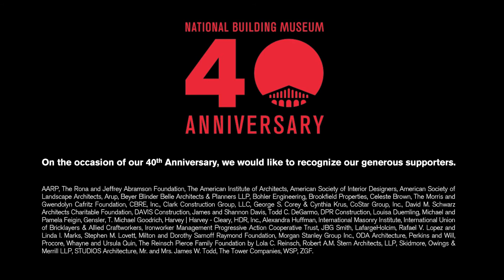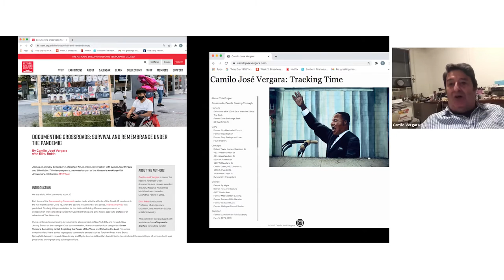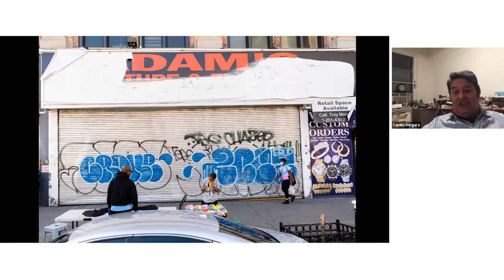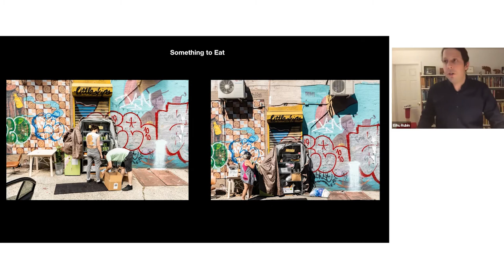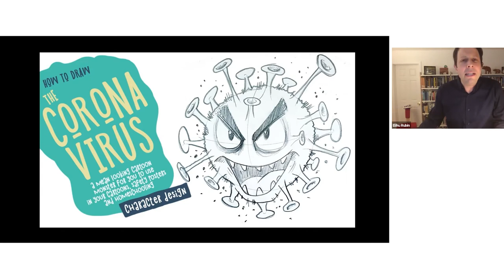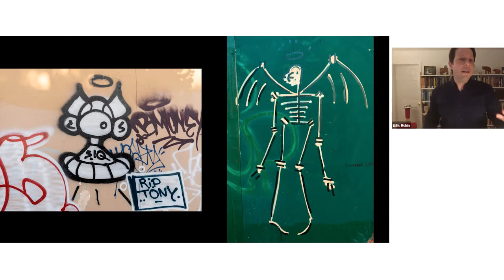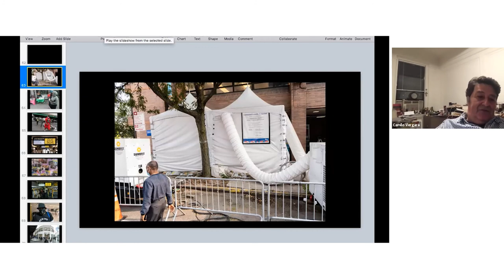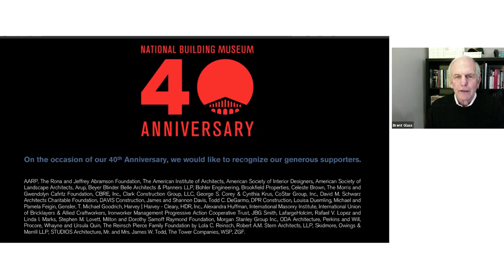Program: "Documenting Crossroads"—A Three-Part Online Exhibition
Learn how the Covid pandemic has affected poor and segregated communities in urban centers. Longtime National Building Museum collaborator Camilo José Vergara, renowned urban documentarian and recipient of the 2012 National Humanities Medal, and Elihu Rubin, associate professor of urbanism at the Yale School of Architecture, discuss the photos and essays that comprise the three-part online Museum exhibition "Documenting Crossroads." The exhibition reveals the ongoing impact of the coronavirus on the ground; including ephemeral adaptations of urban space, grassroots efforts to feed the hungry, and the ways in which local street art and graffiti reflect a collective preoccupation with the virus.

Part 1 / Documenting Crossroads: The Coronavirus in Poor, Minority Communities

Part 3 / Documenting Crossroads: Survival and Remembrance Under the Pandemic

This program was produced as part of the Museum's 40th Anniversary celebration.

Thank you to CoStar Group and all of our 40th Anniversary donors for making our anniversary week of free programming possible.

On the occasion of our 40th Anniversary, we would like to recognize our generous supporters.

AARP, The Rona and Jeffrey Abramson Foundation, The American Institute of Architects, American Society of Interior Designers, American Society of Landscape Architects, Arup, Beyer Blinder Belle Architects & Planners LLP, Bohler Engineering, Brookfield Properties, Celeste Brown, The Morris and Gwendolyn Cafritz Foundation, CBRE, Inc., Clark Construction Group, LLC, George S. Corey & Cynthia Krus, CoStar Group, Inc., David M. Schwarz Architects Charitable Foundation, DAVIS Construction, James and Shannon Davis, Todd C. DeGarmo, DPR Construction, Louisa Duemling, Michael and Pamela Feigin, Gensler, T. Michael Goodrich, Harvey | Harvey - Cleary, HDR, Inc., Alexandra Huffman, International Masonry Institute, International Union of Bricklayers & Allied Craftworkers, Ironworker Management Progressive Action Cooperative Trust, JBG Smith, LafargeHolcim, Rafael V. Lopez and Linda I. Marks, Stephen M. Lovett, Milton and Dorothy Sarnoff Raymond Foundation, Morgan Stanley Group Inc., ODA Architecture, Perkins and Will, Procore, Whayne and Ursula Quin, The Reinsch Pierce Family Foundation by Lola C. Reinsch, Robert A.M. Stern Architects, LLP, Skidmore, Owings & Merrill LLP, STUDIOS Architecture, Mr. and Mrs. James W. Todd, The Tower Companies, WSP, ZGF.